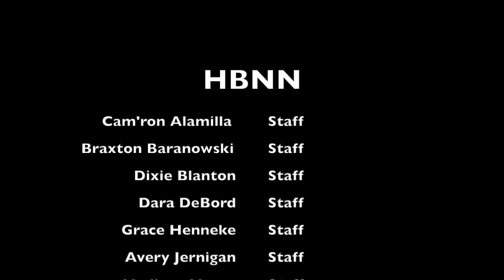Announcements 8 24 22